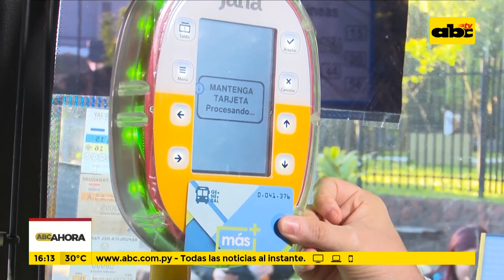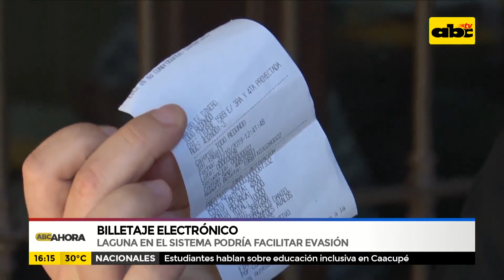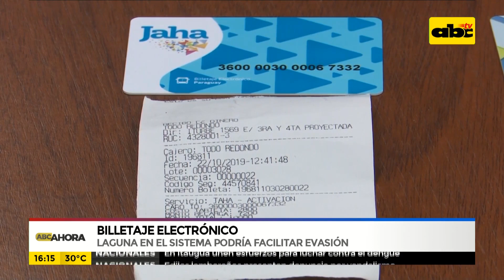Billetaje electrónico: Laguna en el sistema podría facilitar evasión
Hoy empezó a operar oficialmente el servicio del billetaje electrónico en Asunción y área metropolitana. El viceministro de Transporte realizó pruebas hablando del éxito del proyecto. Sin embargo, ya surgen algunos cuestionamientos, específicamente en el ámbito tributario.